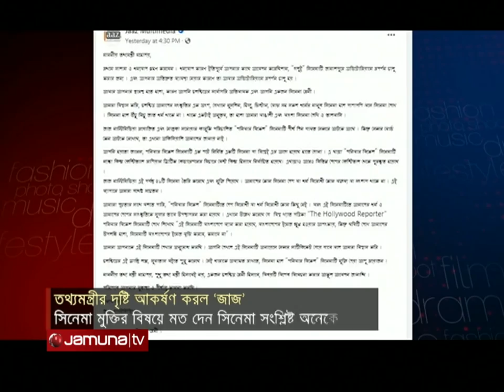'অদৃশ্য' কারণে সিনেমা ব্যান, ক্ষোভ প্রকাশ ফারুকীর। Faruki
আন্তর্জাতিক পর্যায়ে বেশকিছু চলচ্চিত্র উৎসবে দারুণ প্রশংসিত মোস্তফা সরয়ার ফারুকীর সিনেমা ‘শনিবার বিকেল’। অনেকগুলো আন্তর্জাতিক পুরস্কারও থাকা সত্ত্বেও নির্মাণের সাড়ে তিন বছরেও সিনেমাটি দেশের প্রেক্ষাগৃহে মুক্তি দিতে পারছেন না তিনি।
Mostafa Saryar Faruqi's movie 'Shanibar Bickel' has been highly praised in several international film festivals. Even after three and a half years of production, he is unable to release the movie in the theaters of the country despite many international awards.